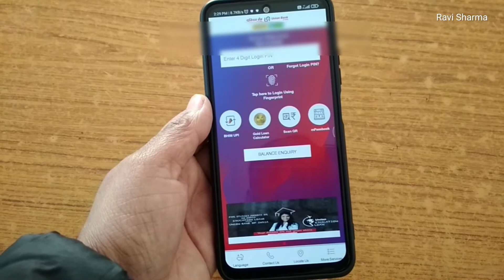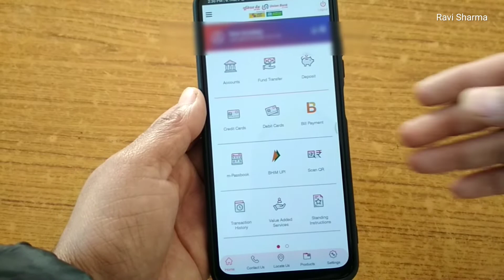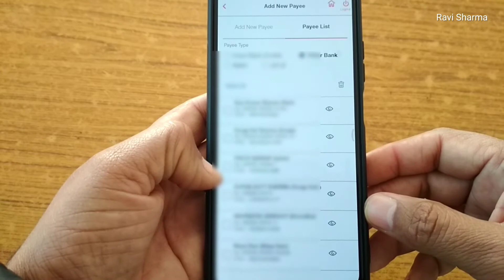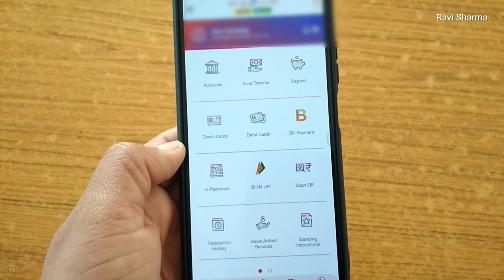U-mobile app beneficiary payee list ko remove karna sikhe | union Bank of india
Hi friends,
 iss video mein aapko batane wala hu kaise union Bank of india add Kiya hua beneficiary account payee lists ko remove kar sakte hai u-mobile banking apps se
u-mobile

My tripod
My mic
My mobile
My desk
My green screen
searchable topics-

U-mobile app beneficiary payee list ko remove karna sikhe | union Bank of india, union bank beneficiary delete kaise kare, how to union bank add account delete, how to delete beneficiary in u mobile app, Union Bank of India Beneficiary, desi itech